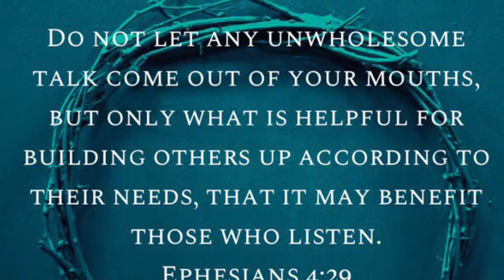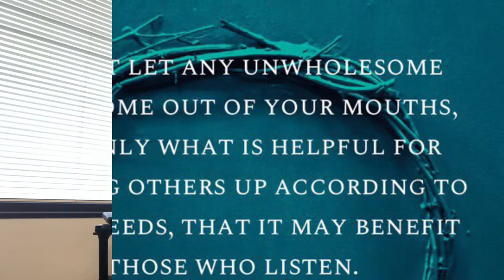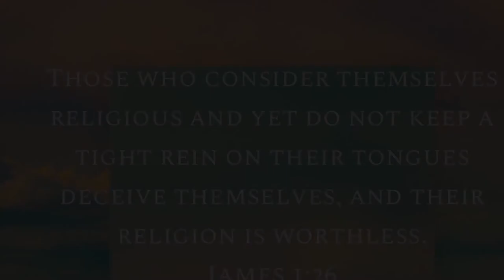Can Christians Curse?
My perspective on cursing and being a Christian.